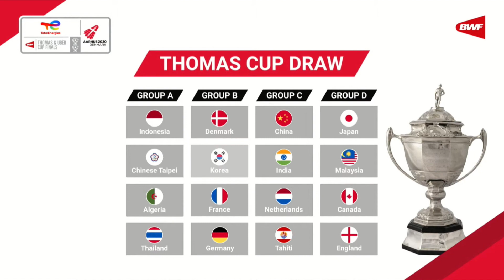Thomas Cup 2020 | Draw | Wong Choong Hann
Pengarah Kejurulatihan Persatuan Badminton Malaysia (BAM) Wong Choong Hann mengulas tentang undian pasukan Malaysia di saingan Piala Thomas dan Uber 2020 yang akan berlangsung pada 9 hingga 17 Oktober di Aarhurst, Denmark.

Bagi Piala Thomas, Malaysia diundi dalam Kumpulan D bersama sama Jepun, Kanada dan England.

Sementara Piala Uber, Malaysia berada dalam kumpulan D bersama China, Denmark, Kanada.

Choong Hann juga mengulas tentang perancangan pasukan sebelum mengharungi dua kejohanan ini